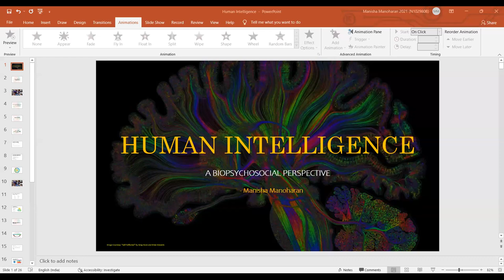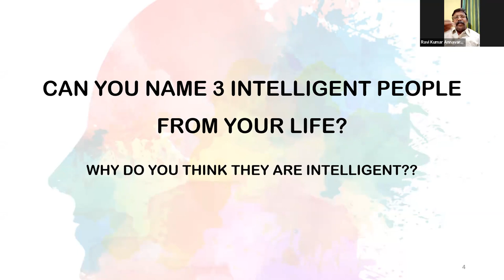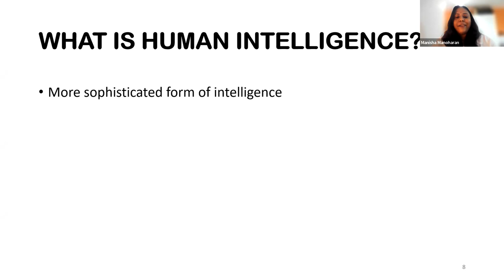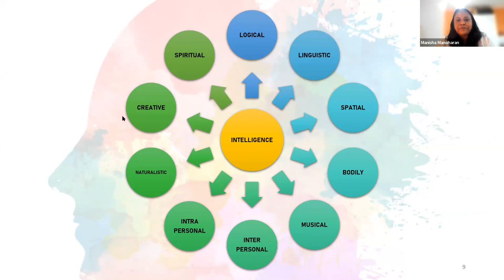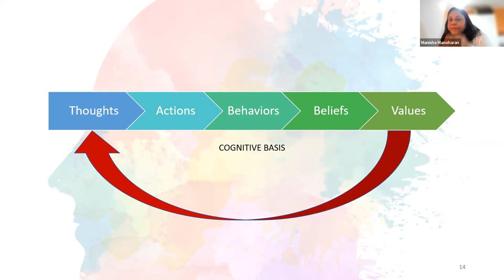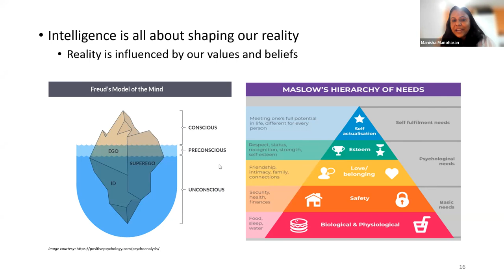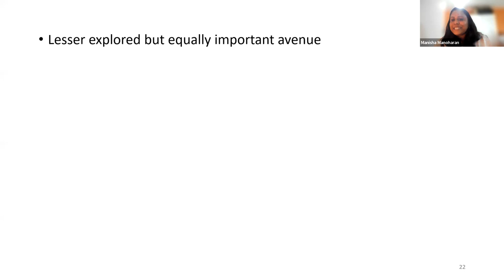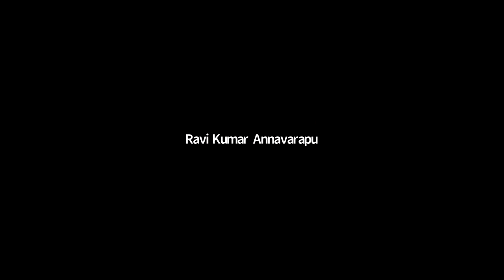HUMAN INTELLIGENCE – A Biopsychosocial Perspective by MANISHA MANOHARAN Nottingham Trent University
85th Talk of Weekly Webinar Series hosted by IEEE Malabar Subsection in Association with IEEE Malabar Hub & KMCT College of Engineering for Women.